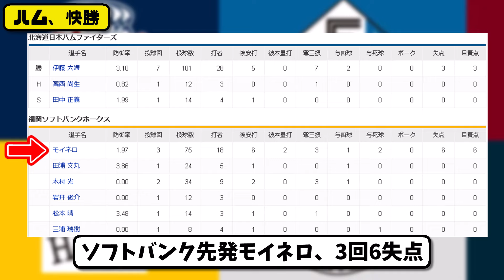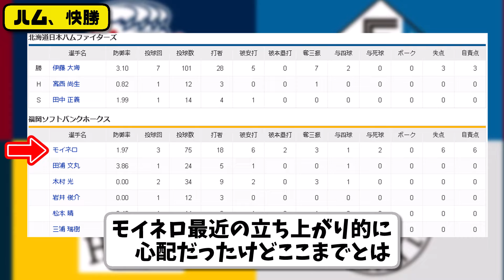【1位vs2位】日本ハムファイターズがソフトバンクホークスに6-3で勝利…9月3日快勝で鷹戦3連勝…先発伊藤7回3失点11勝目…レイエス&伏見&万波&マルティネスが活躍【最新・反応集・なんJ・2ch】